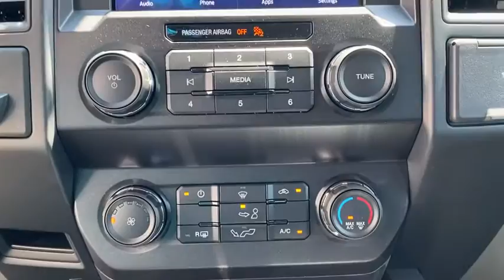2020 Ford F-150 Granbury, Fort Worth, TX LKE86613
2020 Ford F-150 XL - Stock#: LKE86613 - VIN#: 1FTEW1C52LKE86613

This 2020 Ford F-150 XL is proudly offered by Mike Brown Auto Group This Ford includes: FRONT LICENSE PLATE BRACKET 3.15 AXLE RATIO BLACK PLATFORM RUNNING BOARDS Running Boards/Side Steps CLASS IV TRAILER HITCH RECEIVER Tow Hitch TRANSMISSION: ELECTRONIC 10-SPEED AUTOMATIC Transmission w/Dual Shift Mode A/T 10-Speed A/T COLOR-COORDINATED CARPET W/CARPET FLOOR MATS (FLT) Floor Mats MAGMA RED METALLIC STX APPEARANCE PACKAGE Fog Lamps Steering Wheel Audio Controls Smart Device Integration Tires - Front Performance Aluminum Wheels Privacy Glass Conventional Spare Tire Rear Defrost Passenger Adjustable Lumbar Tires - Rear Performance Bluetooth Connection Telematics Auxiliary Audio Input Requires Subscription Driver Adjustable Lumbar MP3 Player XL SPORT APPEARANCE PACKAGE Fog Lamps Aluminum Wheels SIRIUSXM RADIO Satellite Radio Auxiliary Audio Input Requires Subscription MP3 Player ENGINE: 5.0L V8 Flex Fuel Capability 8 Cylinder Engine EQUIPMENT GROUP 101A MID WiFi Hotspot Steering Wheel Audio Controls Remote Engine Start Smart Device Integration Power Mirror(s) Driver Restriction Features Power Windows Security System Power Door Locks Keyless Entry Trip Computer Bluetooth Connection Telematics Auxiliary Audio Input Cruise Control Requires Subscription MP3 Player *Note - For third party subscriptions or services please contact the dealer for more information.* Based on the superb condition of this vehicle along with the options and color this Ford F-150 XL is sure to sell fast. This is about the time when youre saying it is too good to be true and let us be the ones to tell you it is absolutely true. Youve found the one youve been looking for. Your dream car.
FRONT LICENSE PLATE BRACKET|BLACK PLATFORM RUNNING BOARDS|CLASS IV TRAILER HITCH RECEIVER|COLOR-COORDINATED CARPET W/CARPET FLOOR MATS (FLT)|STX APPEARANCE PACKAGE|XL SPORT APPEARANCE PACKAGE|SIRIUSXM RADIO|3.15 AXLE RATIO|ENGINE: 5.0L V8|EQUIPMENT GROUP 101A MID|MAGMA RED METALLIC|TRANSMISSION: ELECTRONIC 10-SPEED AUTOMATIC